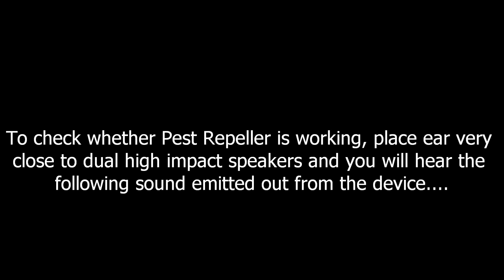Pest-Stop Ultimate MT Pest Repeller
About Pest-Stop Ultimate MT Pest Repeller

High Pressure Ultrasonic
Utilizes the latest in Ultrasonic technology. High pressure transducers emit a powerful ultrasonic sound that normal speakers can't. Unheard by Humans or Pets these sounds pound the ear drums of the small offensive critters which invade your home. Much like a loud siren the sounds intermittently attack the pests to drive them out.

Third Generation Electro-Vibrawave®
This all new Electro-Vibrawave® uses digitally processed Electromagnetic waves to reach even deeper into walls cracks and crevice throughout your home or office to repel even the impossible to reach pests. The methods which the Pest Repeller Ultimate AT uses allow the Electromagnetic waves to reach deeper than other repellers on the market.

Ultra-Ionic™ Pest Control Technology
Creates a stream of beneficial negative ions, to pull pollutants odors bacteria and other contaminants out of the air before you breathe them in. The ionic technology works to drive out ants, cockroaches, spiders and other insects.

Super Bright Sensor Blue LED
Uses very little energy and will virtually outlast the repeller itself. Beautiful blue light to add a soft glow to any room at night. Help see your way through a dark hallway, kitchen bedroom bathroom or any where you want to plug it in.

Effectively Repel :
Ants, Bedbugs, Beetles, Cockroaches, Lizards, Mouse, Mosquitoes, Silverfish, Spiders, Squirrels, Termites, Ticks, Rats etc